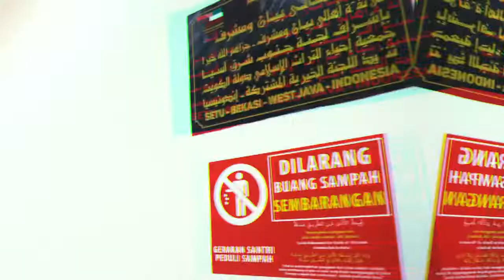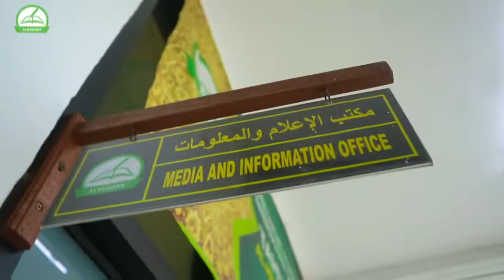AL HUNAFA Boarding School, Bekasi - Video Profil Produksi by CintaQuTv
Sekolah Al HUNAFA Boarding School sekolah Hafalan Al Qur'an dan mencetak pemimpin berkarakter masa depan insya Allah